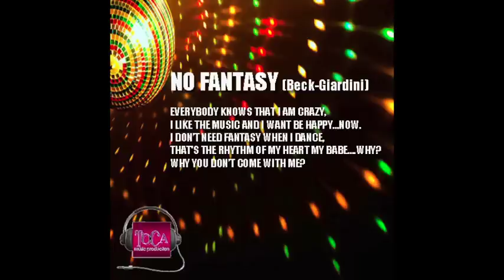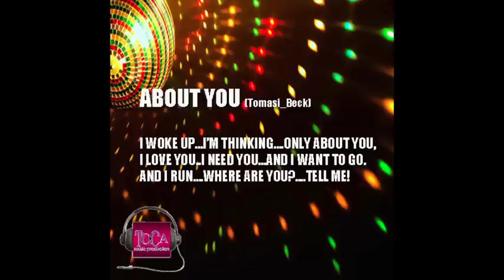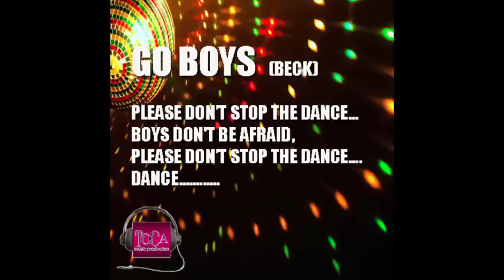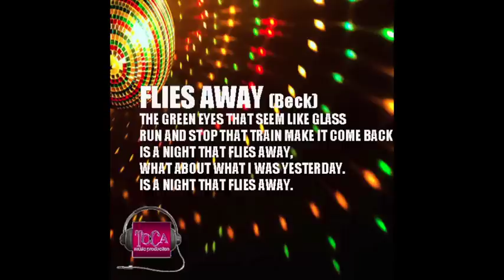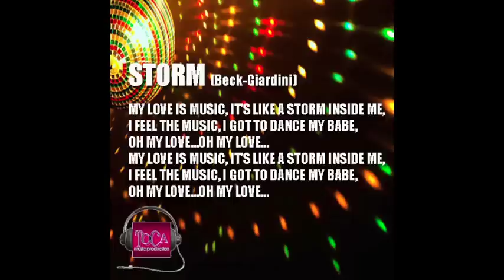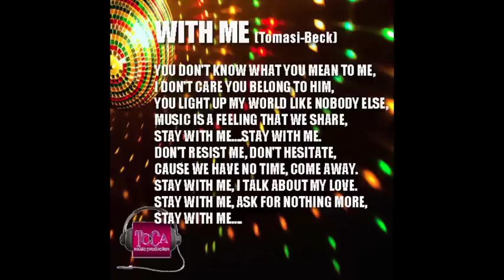MEGAMIX 80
VOICE:JOAN BECK & ROBERTO TOMASI
GUITAR : MARCO CASTRICHINO
KEYBOARD :MARCO GIARDINI
MASTER AND EDITING BY TOCA MUSIC PRODUCTION RIMINI
BY: ROBERTO TOMASI - MARCO CASTRICHINO-MARCO GIARDINI